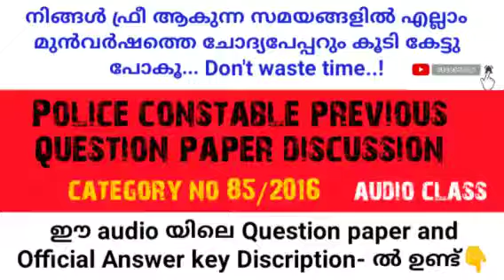Police constable previous question paper | ഇനി പഠനത്തിനായി പ്രത്യേക സമയം കണ്ടെത്തേണ്ട | audio class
For previous Question paper and Answer Key